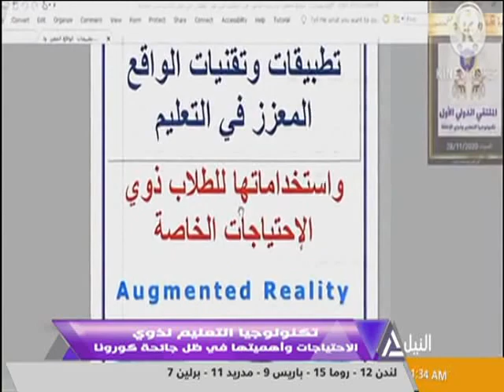بنت النيل 18-12-2020 | أهمية تمكين المرأة اقتصاديا لتحقيق التنمية المستدامة في أفريقيا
أهمية تمكين المرأة اقتصاديا لتحقيق التنمية المستدامة في أفريقيا
د/  رانيا حشمت أبو الخير
استشاري تنمية مشروعات وتخطيط استراتيجي
أ. د. نيفين مكرم -
استاذ علوم الحاسب الآلي ونظم المعلومات